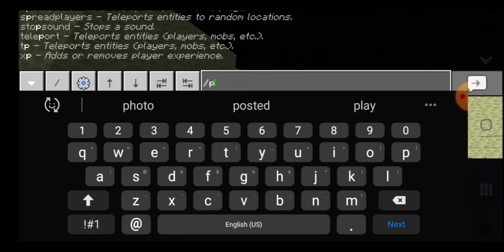Minecraft speedrun totally not fake...